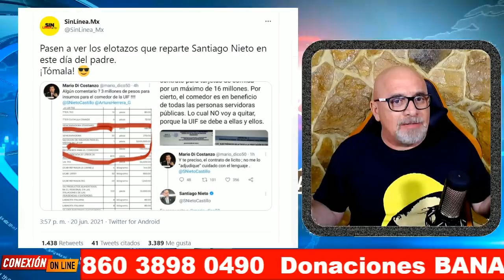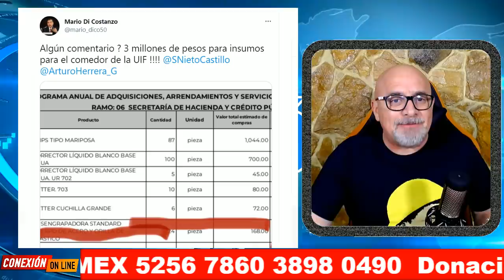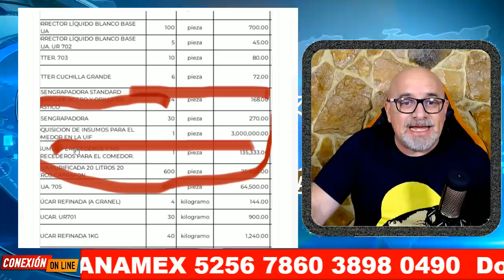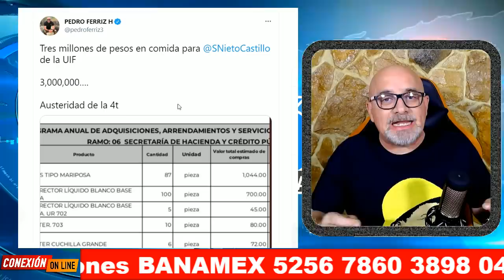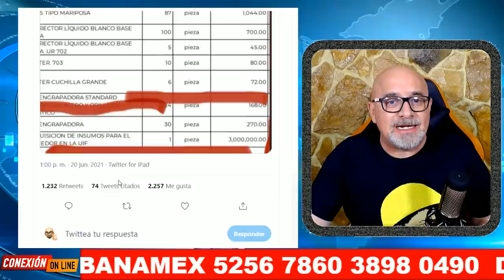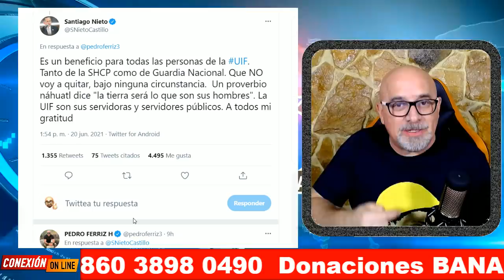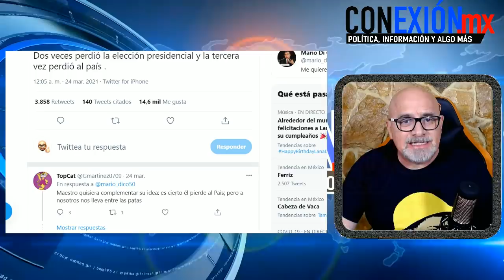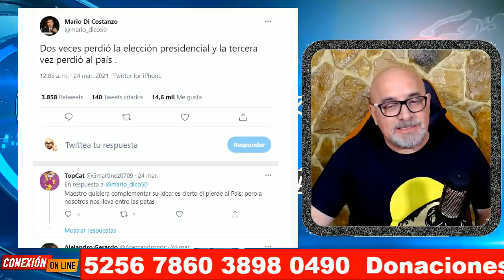Denuncian a titular UIF!! Muestran evidencias, Santiago Nieto ya contestó, fue un ex AMLISTA traidor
Muestran evidencias de gastos inmensos en la UIF, Santiago Nieto ya contestó y los dejó en un largo silencio.
Fue un ex colaborador de AMLO y Pedro Ferriz Hijar.

APORTACIONES:
BANAMEX  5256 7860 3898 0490 OXXO o SUCURSAL